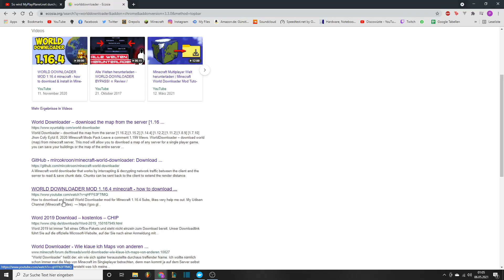So wird MyPlayPlanet.net durchgespielt!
Sorry, für die schlechte Qualität, ich hätte mir ja mehr Mühe gegeben, aber ich hatte keine Lust.